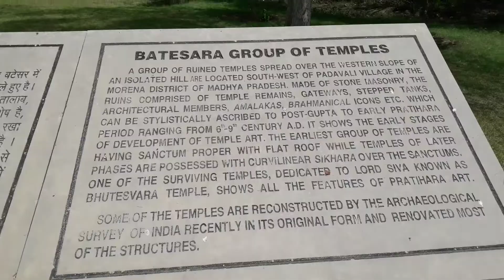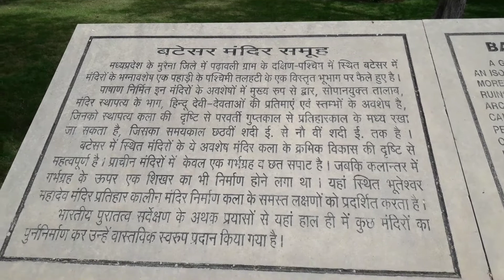Bateshwar mandir morena अदभुत मन्दिर निर्माण 1300 वर्ष पहले।सही जानकारी।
bateshwar mandir is situated in morena district  of madhya pradesh.bateshwar mandir is reconstructed by archaeological survey of india.we can also reach from gwalior to see bateshwar mandir easily. when we come to morena or gwalior in mp must see bateshwar temple.bateshwar temple is one of the most tourist attraction in morena and gwalior.one shivaling is situated in bhutesvara temple.bateshwar temple was built in gurjar pratihaar empire in 6th to 9th A.D.and after lot of hard work ASI  reconstructed these temple.
बटेश्वर के मन्दिर का निर्माण लगभग 1300 वर्ष पूर्व का माना जाता है। मुरैना के चम्बल घाटी में होने के कारण इन मन्दिरों के बारे में बहुत से लोगों को जानकारी नहीं है।इन मन्दिरों के निर्माण गुर्जर प्रतिहार शासन के दौरान किया गया था। यहाँ पर लगभग 200 मन्दिर का निर्माण किया गया था जो कि भूकम्प से ध्वस्त हो गये थे। इन मन्दिरों का जीर्णोद्धार भारत सरकार के द्वारा कराया गया है और मन्दिरों को पुनः प्राचीन रूप प्रदान किया है।